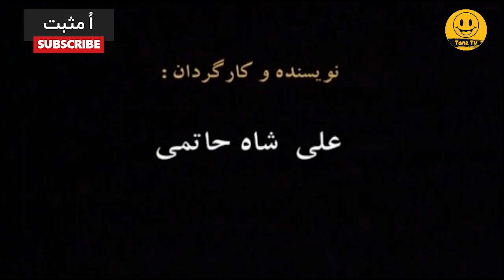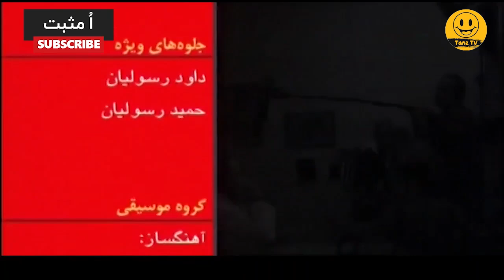O+ Serial Irani 😁 سریال کمدی او مثبت با بازی مجید صالحی قسمت 12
. سریال کمدی او مثبت - قسمت دوازدهم 😁
برترین سریال نوروزی در سال ۸۳

درباره سریال کمدی او مثبت ⭕➕
مردی ثروتمند به نام عزیز خان ( که تصمیم دارد نصف تهران را بخرد) ، دچار یک حادثه طراحی شده توسط دامادش (هوشی) شده و از بالای یکی از دهها برج در حال ساخت خودش ، به پایین سقوط میکند و به بیمارستان برده میشود . در بیمارستان پلیسی به نام مجید طبق اعلام بلندگوی بیمارستان که نیاز به خون را اعلام میکند به عزیز خان خون اهدا می کند . با این کار ، بین بدن عزیز خان و بدن مجید ، تله پاتی صورت می گیرد ، یعنی هر اتفاقی که برای مجید بیفتد برای عزیز خان هم می افتد وهمین سرآغاز مصیبت های عزیزخان می شود .

عوامل سریال او مثبت ⭕➕

بازیگران:
محمد کاسبی
مجید صالحی
نصرالله رادش
رامین ناصرنصیر
جواد عابدی
فلامک جنیدی
سحر زکریا
حسین رفیعی
طیبه ابراهیم
نادر سلیمانی
خشایار راد
سیدجلال طباطبایی
زهرا مرتضوی
روژان آریامنش
پوراندخت مهیمن
منوچهر آذری
اسدالله یکتا

کارگردان:
علی شاه‌حاتمی

نویسنده:
علی شاه‌حاتمی

ژانر: کمدی